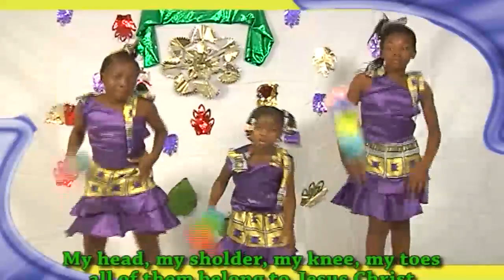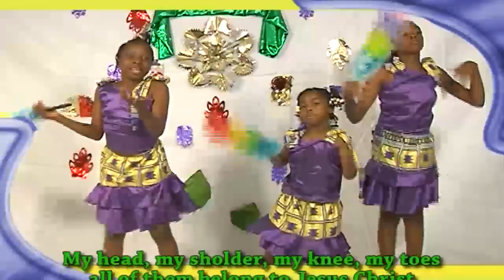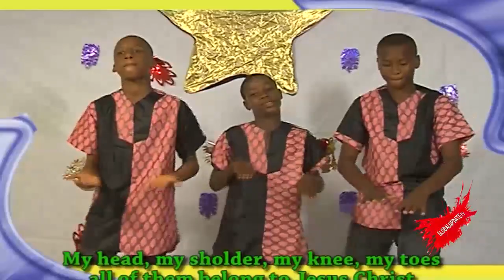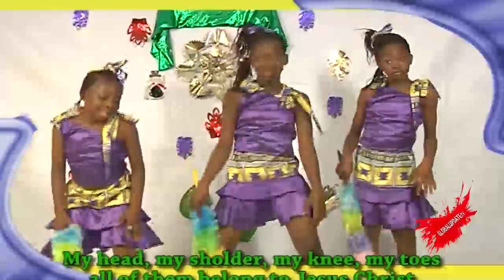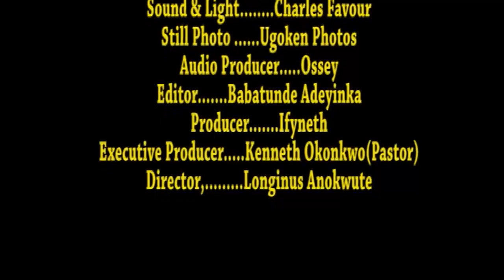School Bus Is Waiting by Mercy Kenneth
SCHOOL BUS IS WAITING is a song done by fast rising kid by name MERCY KENNETH  you will enjoy it with your kids. ENJOY..